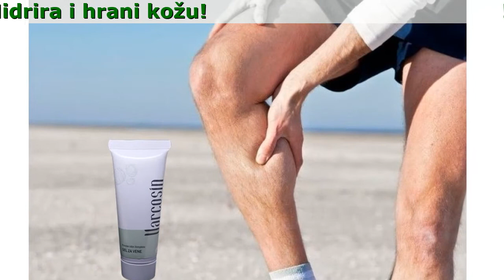Varcosin Gel Lijek Iskustva, Kako Se Koristi, Prodaja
Varcosin Gel - Jedinstvena formulaza zdrave i lijepe noge
Bez Proširenih Vena!

- Prirodni sastojci
- Garantovana efikasnost
- Jedinstvena tehnologija

Zdrave i lijepe noge sa gelom Varcosin!

- Odličan proizvod za prevenciju i liječenje proširenih vena
- Stimuliše normalnu cirkulaciju krvi
- Brzo uklanja umor u nogamaHidrira i hrani kožu

Snaga Varcosin gela je u njegovim jedinstvenim sastojcima koji sadrže sve što je potrebno za efikasno liječenje proširenih vena. Koži nogu vraća ljepotu i zdravlje!

- Ekstrakt ahilije millefolium
Dezodoriše i smanjuje prekomjerno znojenje
Ublažava osjećaj suhoće i stezanja
Duboko hidrira i hrani kožu nogu
- Ulje cupressus semprevirens i ulje rosmarinus officinalis
Nogama daju lakoću i snagu
Osvježavaju i dezinficiraju kožu vaših nogu
Ubrzavaju zarastanje malih pukotina
- Ulje anthemis nobilis
Krvne sudove čini čvrstim i elastičnim
Uklanja oštećenja kože
Ublažava bol, otekline i umor u nogama
- Ekstrakt hipokastoma Aesculus
Ublažava osjećaj težine i umora u nogama
Liječi i jača kapilare
Smanjuje otekline i upale
- Ulje lavandule angustifolia
Brine se o koži i tonira je
Stimulišu protok krvi
Podstiče metabolizam tkiva
Ubrzava obnavljanje ćelija

''Uvijek poslije posla noge namažem Varcosin gelom. Brzo smanjuje otekline i umor. Hiperhidroza nogu se značajno smanjila. Ujutro su moje noge potpuno odmorne. Svima ga preporučujem!''
Saša, 35 godina

''Varcosin gel je moj pravi spasilac. Koristim ga svaki dan. Samo par sedmica nakon što sam počela da ga koristim, primijetila sam značajno smanjenje retikularnih vena. Moje noge su se vratile u normalu, osjećam olakšanje i energiju.''
Nadina, 36 godina